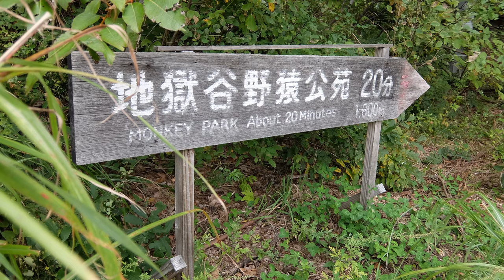Ep28 - Mountains & Monkeys - Ichinuma, Nikko & Fuji - Travels of Tea Motorcycle Adventure 2018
Argh, not another travel film…

It’s been 4 years since my friend JohnTea and I travelled from the UK to Japan. I’ve 'umned' and 'uurred' about uploading our footage and photos online, purely because I can’t see why anyone would be interested in watching, well, basically, someone else’s 6 month holiday.

But, as times gone on, I’ve realised how much of a huge impact this trip has had on my life, and I wanted to create something that I could look back on in the future when I’m old and grey, and losing my marbles.

So why put them online?

A few reasons.

There are AMAZING people out there. Truly AMAZING. The people that have next to nothing, but give their blood, sweat and tears to help a stranger.

Yes, some of the places we visited were pretty cool too, but I hope after the last two years, that this may restore a little faith in humanity.

I hope that the people I wasn’t able to stay in contact with, such as little Anton, may watch this one day and realise how special they are, and how much of an impact they had on a Westerners life.

I’ve kept the footage true to the storyline, and included maps detailing the places we stayed at, so if anyone else is thinking about embarking on a similar adventure, this may be useful to them. Or it may put them off for life. 😉

Bear with me while I create the episodes, I have no idea how many there will be but I will aim to upload one a week.

Intro Track written by John Manning